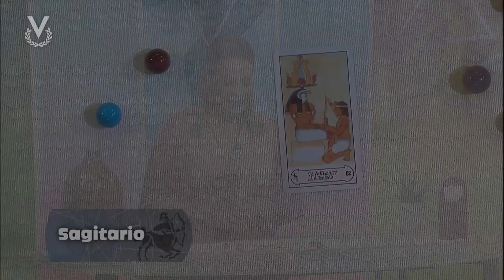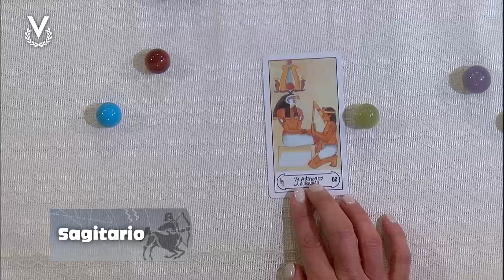Sagitario - 02_07_2024 - Los Astros